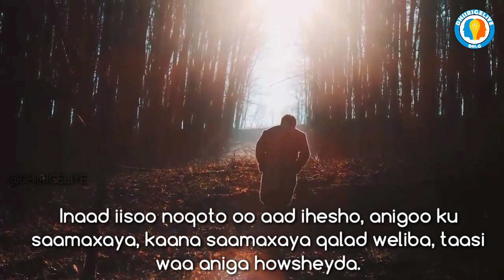QAADO QAACIDADAN JACAYLKA AH | YASIR MUKHTAR | DHIIRIGELIYE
Sojediye Yasir Mukhtar
Kanaalka Dhiirigeliye
Instagram DHIIRIGELIYE

Muuqaalo kaloo lamid ah muuqaalkan

Sojediye Yasir Mukhtar
Kanaalka Dhiirigeliye
Instagram dhiirigeliye

MUUQAALADA UGU DAAWASHADA BADAN KANAALKA DHIIRIGELIYE

• Cadawgaaga waa kuma ? Muxaadaro gaabab 2019 | Yasir Mukhtar

Qaar kamida Muuqaalada kanaalka Dhiirigeliye

EREYADA RAADINTA ::

Xikmado Xul ah
Beerihii xikmadaha
Caalamka xikmadaha
Xikmado xul ah
Xikmado jacayl
erayo xikmad leh oo jaceyl ah
xikmada
erayo xikmad leh qoraal
xikmado cajiib badan
hadalo dhiiri galin ah
xikmadaha nolosha
Ereyada Nolosha
aamusnaanta
Beerihii Xikmadaha
Caalamka xikmadaha
Xikmadihii qurxoonaa

Dhiiri Galinta Nafta / Dhiiri Galin
Somali Motivation / Inspiration

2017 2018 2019